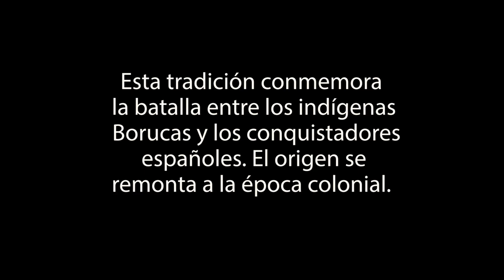Los Boruca, guardianes de una cultura ancestral en Costa Rica. Parte 1.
Conozca las tradiciones y costumbres de la comunidad indígena de la Zona Sur del país.